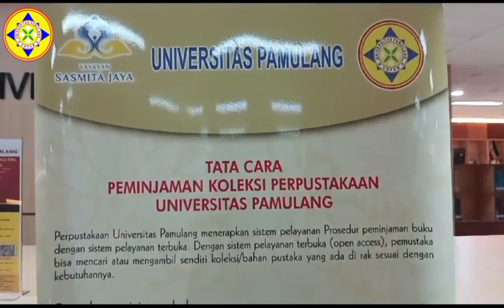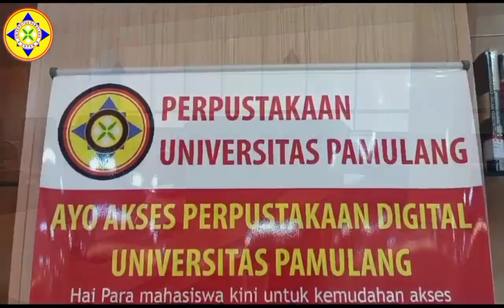Pamulang University Library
Hello all!
We will invite you to see the library in Pamulang. For more details, please watch.

permission to introduce ourselves from group 4, whose members are:
1. Aisya Rahmawati
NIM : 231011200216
2. Audina Nurmayanti
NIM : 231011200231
3. Cindy Aurelianti
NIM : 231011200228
4. Dinda Ayu Hatami
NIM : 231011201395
5. Diva Paquita. W.
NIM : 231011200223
6. Sinta Septy Azzahra
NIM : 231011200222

With the teacher lecture: Mrs. Sri Nitta Crissiana Wirya Atmaja S.S.,M.M